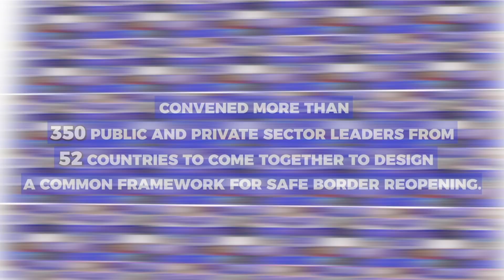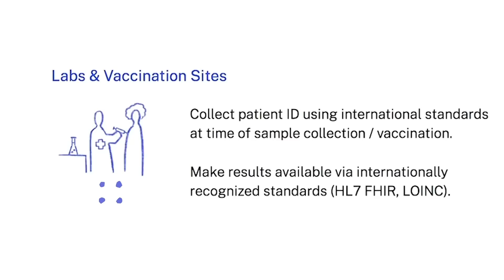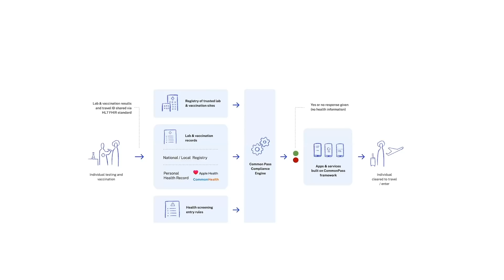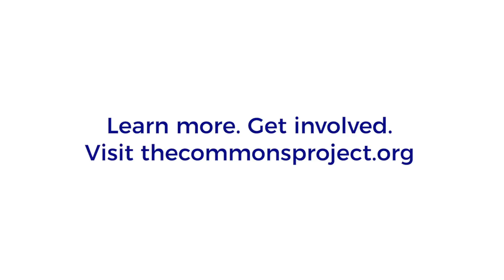CommonPass framework for safe and secure border crossing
For global travel and trade to return to pre-pandemic levels, travelers will need a secure and verifiable way to document their health status as they travel and cross borders.

Countries will need to be able to trust that a traveller’s record of a COVID PCR test or vaccination administered in another country is valid. Countries will also need the flexibility to update their health screening entry requirements as the pandemic evolves and science progresses.  Airlines, airports and other travel industry stakeholders will need the same.

The Commons Project, The World Economic Forum and The Rockefeller Foundation convened over 350 public and private sector leaders from 52 countries around the world on July 9th to design and launch the CommonPass framework to address those challenges.

The CommonPass framework will allow individuals to access their lab results and vaccination records, and consent to have that information used to validate their COVID status without revealing any underlying personal health information.  Lab results and vaccination records can be accessed through existing health data systems, national or local registries or personal digital health records (Apple Health for iOS, CommonHealth for Android).  Apple Health and CommonHealth let individuals store their health records securely and privately on their phones, entirely under their control.

The framework will assess whether the individual’s lab test results or vaccination records (1) come from a trusted source, and (2) satisfy the health screening requirements of the country they want to enter.  The framework delivers a simple yes/no answer as to whether the individual meets the current entry criteria, but the underlying health information stays in the individual’s control. The framework is being designed such that it can be embedded in other apps and services.

Join the conversation by using our official hashtag CommonPass in your posts online.